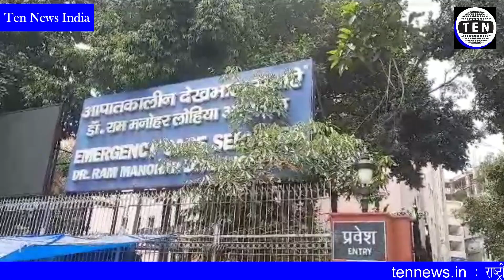Delhi: गैस लीक कांड से मचा हड़कंप, निगम स्कूल के 23 बच्चों को Hospital में कराया भर्ती